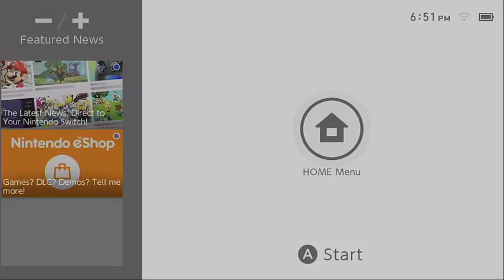11-in-1 Birthday Special (Part 91)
Here is Part 91, in which Mario Kart 8 Deluxe for the Nintendo Switch is next. Part 92 (the Final Part) will be up right after this.